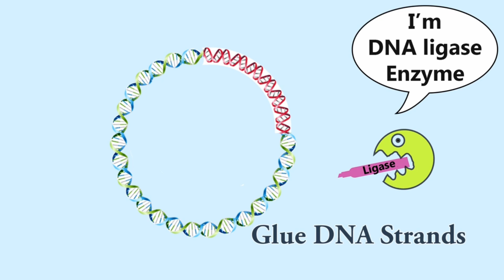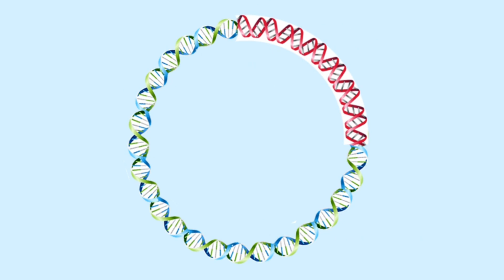Plasmid rDNA Process